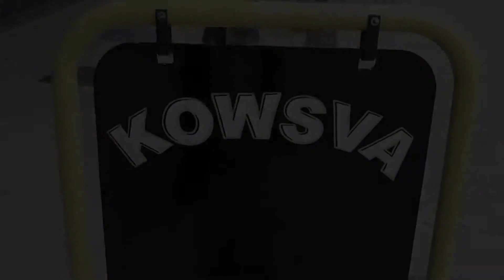speak cornish in 'Kowsva'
"Justin Williams ov vy - my a ober yn 'Kowsva'""
I am Justin Williams - I work in 'Kowsva'.